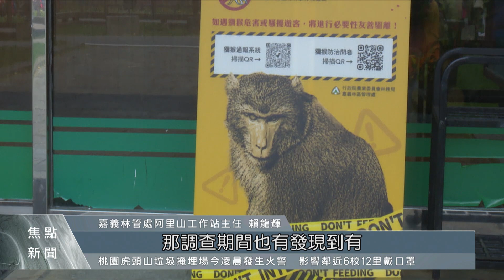阿里山啟動監測調查 組巡護隊防範人猴衝突｜每日熱點新聞｜原住民族電視台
關於山林生態台灣獼猴數量的增加趨勢，近年來全台各地都有出現獼猴侵擾的情況，但近一年來在阿里山國家森林遊樂區內就很明顯感受到，甚至也發生零星人猴衝突事件，因此嘉義林管處為瞭解園區內的獼猴現況，啟動獼猴監測調查與友善防治驅離工作，透過採購驅離工具、組織「人猴衝突巡護隊」，以及加強對遊客宣導等方式，期盼早日解決園區內的獼猴侵擾問題。